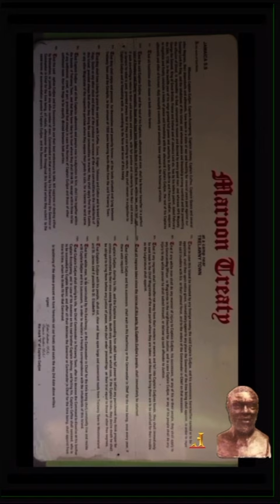Part 3 the Signing wid Cudjoe ✊🏾🇯🇲